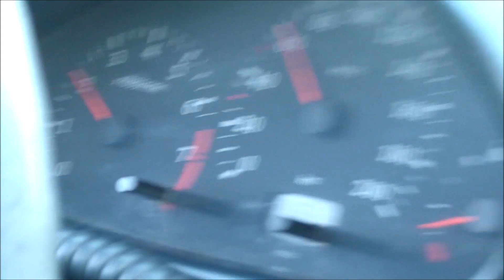Toszek-Pyskowice 18.05.2019.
Jazda Micrą po Górnym Śląsku. Trasa: Toszek-Wilkowiczki-Zacharzowice-Pniów-Pyskowice.